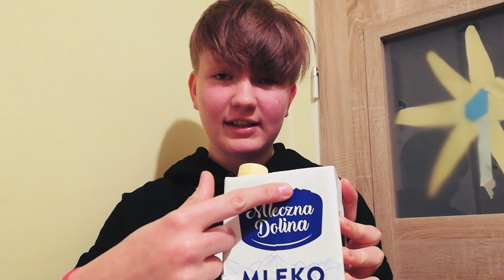DLACZEGO TRZEBA PIĆ WODĘ